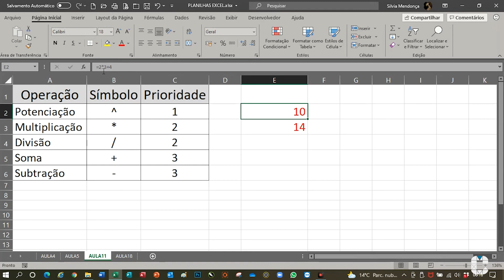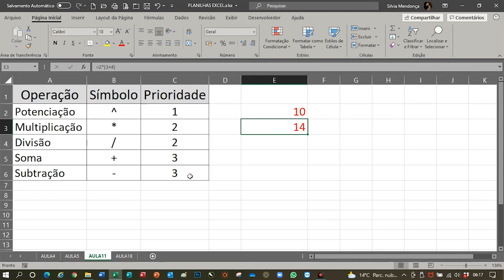Curso de Excel: Efetuando Cálculos com o Excel, Operações Aritméticas e suas Prioridades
Efetuando Cálculos com o Excel. Operações Aritméticas e suas Prioridades
Curso Online de Excel Grátis: Confira Este Incrível Curso Online de Excel Gratuito, confira

Este é um Curso Completo do Básico ao Avançado da CuboUP

Descrição Completa do Curso
Se você busca por um curso de Excel que ensine de forma prática e bem objetiva cada elemento de um dos programas mais utilizados no mundo, você está no local certo!

Confira este incrível curso de Excel desenvolvido pela equipe da CuboUP Cursos Online para você entender e praticar o programa, além disso, pode aplicar o Excel no seu dia a dia.

Ao término deste curso de Excel você será capaz de criar suas próprias planilhas, gráficos, tabelas dinâmicas, além de aprender as principais fórmulas do Excel.

O curso online de Excel é ministrado por Silvia Mendonça, professora especializada no pacote Microsoft Office que, além do Excel, ministra outros cursos da Microsoft aqui na CuboUP.

Grade do Curso Gratuito de Excel
O curso de Excel apresentado na CuboUP apresenta 63 Aulas Completas do Programa, além disso, Disponibilizamos um Projeto 20 por 80, onde aplicamos 20% das principais funções do Excel que você utilizará em 80% das vezes em que vai trabalhar com Excel no seu dia a dia.

Todas as planilhas que utilizamos no decorrer do curso online está disponível para download no término do curso.

Neste curso de Excel, você vai aprender:

Entendendo o Excel
Digitando dados na planilha. Tipos de dados
Tópico Básico do Curso
Criando a primeira planilha. Nomes de planilhas.
Seleção de Células. Formatação: Grupo Fonte. Fonte, Tamanho, Negrito, Itálico, Sublinhado
Formatação: Grupo Fonte. Bordas, Preenchimento, Cor da Fonte. Salvar Planilha. Abrir Planilha Salva
Formatação: Grupo Número
Aula de Formatação: Grupo Alinhamento
Formatação Condicional
Trabalhando com Fórmulas
Copiando Fórmulas: Referência Relativa e Referência Absoluta
Criação de Sequências pela Alça de Preenchimento
Impressão de Planilhas: Orientação, Margens e Dimensionamento
Tópico Intermediário do Curso
Funções Básicas: SOMA, MÉDIA, MÁXIMO e MÍNIMO
Função SE
Funções: SOMASE e MÉDIASE
Funções de Contagem: CONT.SE, CONTAR.VAZIO, CONT.NÚM, CONT.VALORES
Função: CONT.SES
Operadores Lógicos: E e OU
Fórmulas Usando o SE com mais de uma condição
Fórmulas com Funções SE Encadeadas
Funções PROCV e PROCH
Função SEERRO
Função PROCX
Funções CORRESP e ÍNDICE
Funções de Data: MÊS, ANO, DIA, DATA, HOJE e AGORA
Função de Data: DIA.DA.SEMANA
Função de Data: Projetando Dias Úteis – DIATRABALHO.INTL
Função de Data: Cálculo do Número de Dias Úteis Entre Duas Datas – DIATRABALHOTOTAL.INTL
Funções Financeiras: VF e VP
Aula de Funções Financeiras: PGTO e NPER
Funções de Texto: PRI.MAIÚSCULA, MAIÚSCULA e MINÚSCULA
Filtro Básico
Classificação
Localizar e Substituir
Atribuindo Nomes a Regiões da Planilha
Filtro Avançado
Classificação Avançada
Gráficos
Validação de Dados
Anotações
Congelar Paineis
Proteção de Pasta de Trabalho
Proteção de Planilha
Tópico Avançado do Curso
Consolidação de Dados
Fórmulas Matriciais
Uso da Fórmula Matricial
Atingir Meta
Tabela de Dados
Solver
Tabela Dinâmica
Tabela Dinâmica: Segmentação de Dados e Linha do Tempo
Gráficos Dinâmicos
Macros e Gravação de Macros Interativas
Referência Relativa de Macros
Aplicando as Macros
Atribuindo Macros a Botões de Comando
Projeto 20 – 80: 20% das aplicações do Excel para trabalhar em 80% do seu dia a dia.